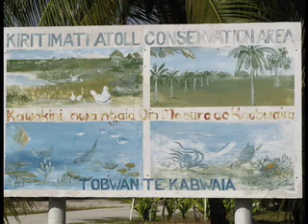"A South Pacific Poverty Trap" by Adam Baske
A one minute documentary focused on ocean ecology by a student who participated in the SCRIPPS Institution of Oceanography's IGERT summer program.